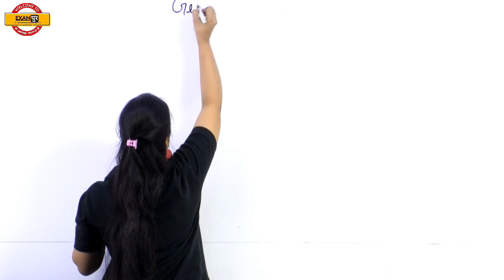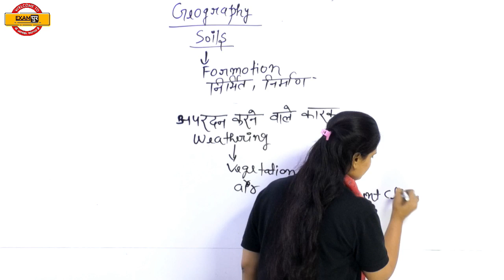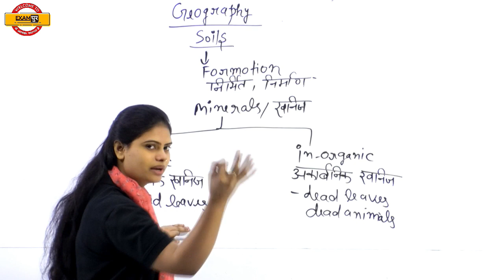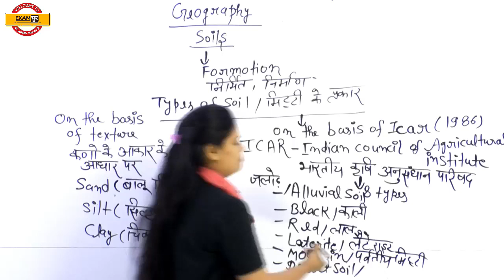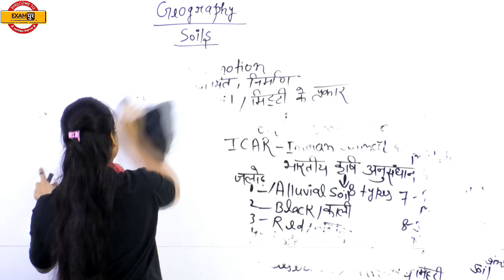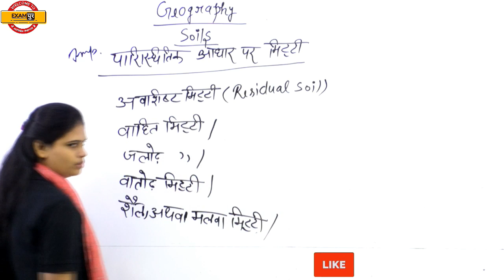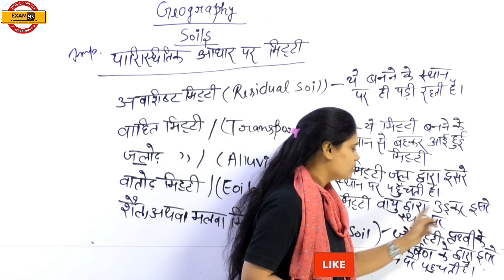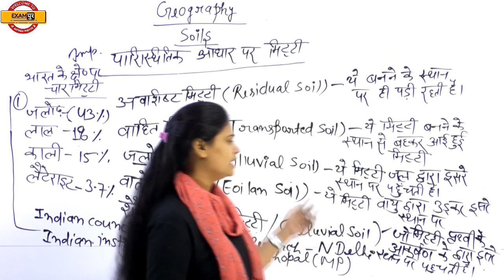Class-18|| UPPCS 2019-20 || Geography (SOIL) || By Arooshi Maam